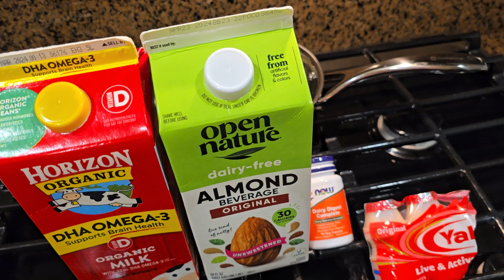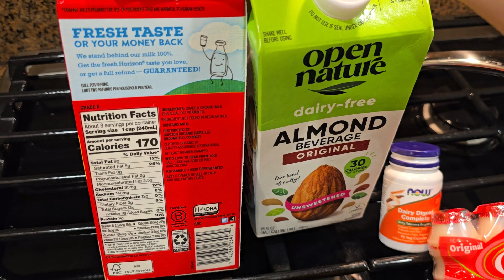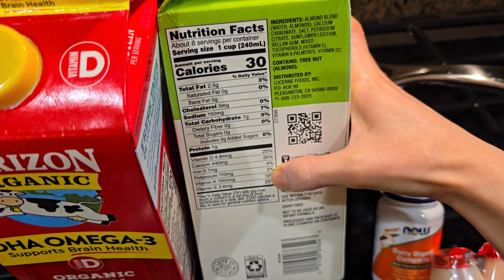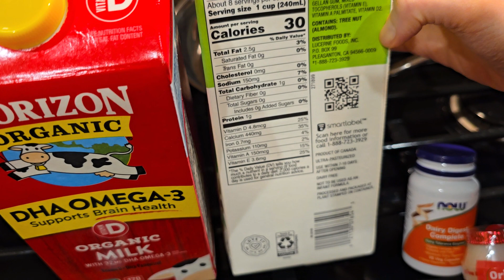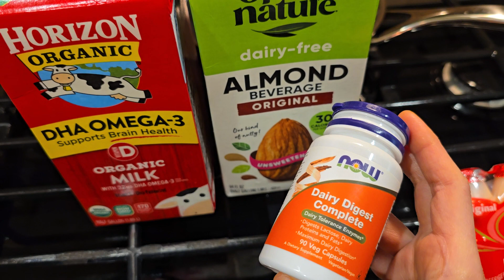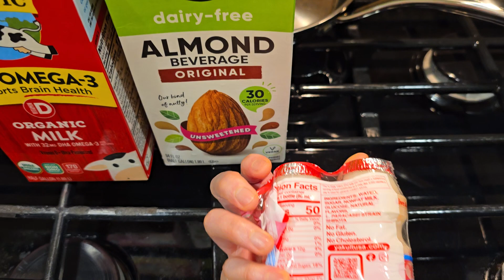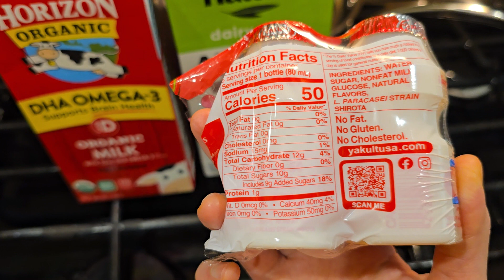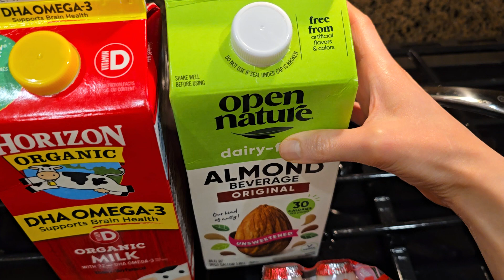血糖値スパイクを防ぐミルクの選び方 【オーツミルク・ヤクルトの糖質に注意】【乳糖不耐症の人におすすめのサプリ】糖尿病予防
☆You might be interested in these products from iHerb.

Dairy digest pills for lactose intolerance people☺️🩷乳糖不耐症の人のための酵素サプリ・
乳製品消化サプリ↓